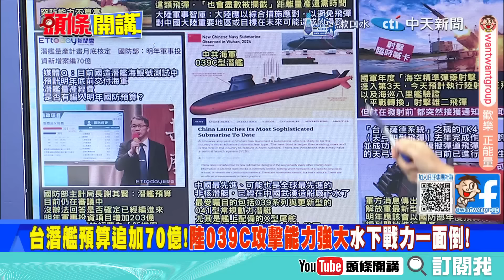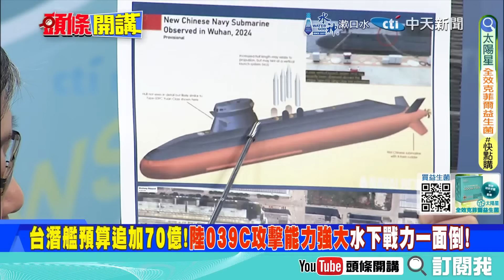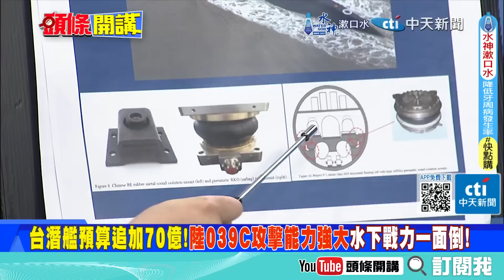美國人竟是這樣看台灣!| 海利驚爆棄台論秘辛?保衛台灣理由是啥?【頭條開講】精華版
【頭條開講 LIVE】刀架脖!美逼德艦上梁山?全球南方中國稱霸!美變南美惡鄰!阿富汗恩人被美拋棄?白宮冷血? 20240822完整版 ‪@頭條開講HeadlinesTalk‬